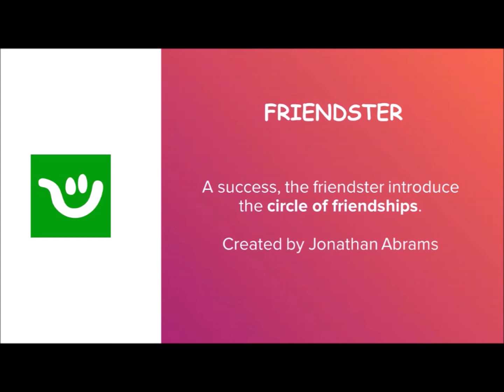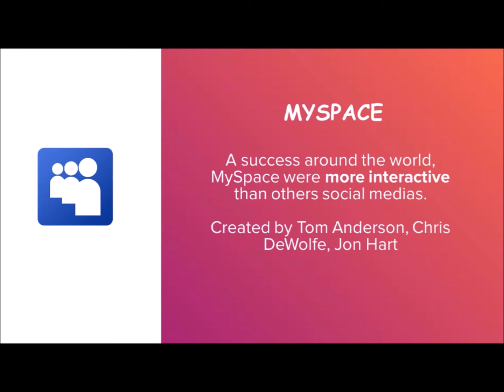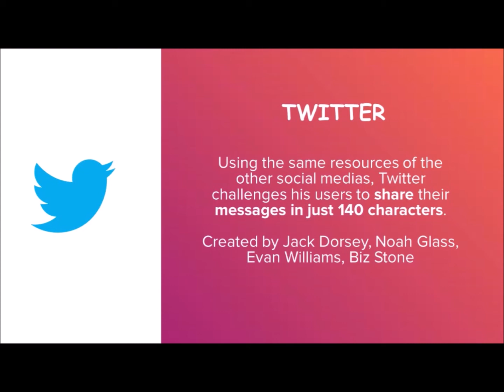The Young - Valter & Daniele